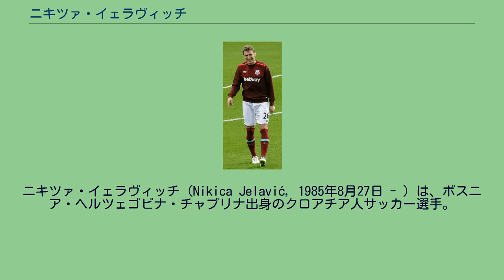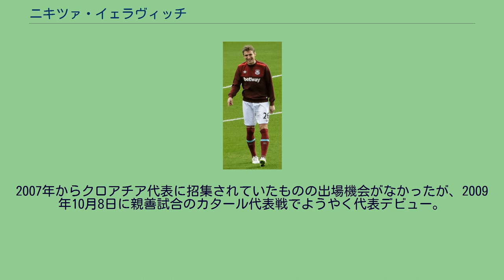ニキツァ・イェラヴィッチ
ニキツァ・イェラヴィッチ（Nikica Jelavić, 1985年8月27日 - ）は、ボスニア・ヘルツェゴビナ・チャプリナ出身のクロアチア人サッカー選手。
NKロコモティヴァ・ザグレブ所属。
ニキツァ・イェラビッチと表記されることもある。
2002年にクロアチアのHNKハイデュク・スプリトでプロキャリアをスタートさせ、2012年1月31日にイングランドのエヴァートンFCに移籍した。
2014年1月10日、出場機会を求め、ハル・シティAFCに移籍した。
2015年9月1日、2年間の更新オプションが付いた2年契約でウェストハム・ユナイテッドFCへの移籍を発表した。
2016年2月15日、北京人和足球倶楽部に移籍した。
2017年2月、貴州智誠足球倶楽部に1年の期限付きで移籍。
その後完全移籍となった。
2020年8月31日、NKロコモティヴァ・ザグレブに移籍した。
2007年からクロアチア代表に招集されていたものの出場機会がなかったが、2009年10月8日に親善試合のカタール代表戦でようやく代表デビュー。
この試合で決勝点となる代表初得点も挙げた。
UEFA EURO 2012に臨むクロアチア代表にも選出され、2012年6月10日のグループリーグ初戦・アイルランド戦では決勝点を挙げた。
2014年10月11日、代表引退を表明した。